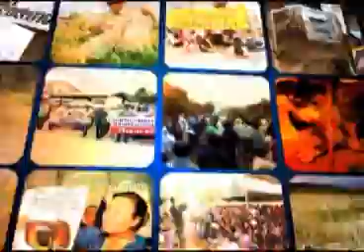สน.อาสาฯ 22 05 56 เบรค 2